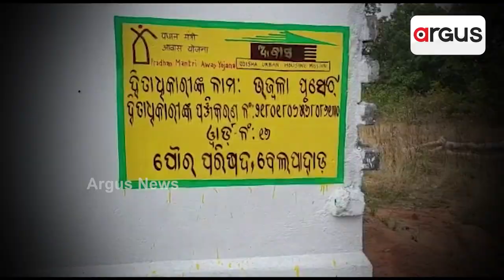ସମୀକ୍ଷା: କଚ୍ଚାଘର ଦୁର୍ଦ୍ଦଶା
ଦେଖନ୍ତୁ ରବିବାର ଦିନ ୧୧ଟା ୩୦ରେ...।